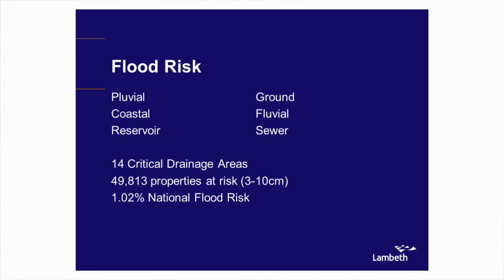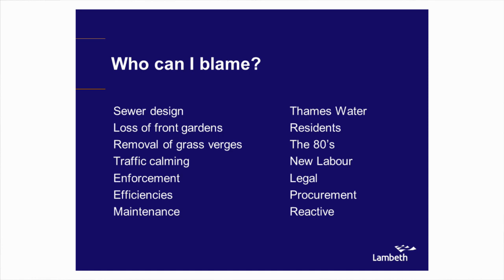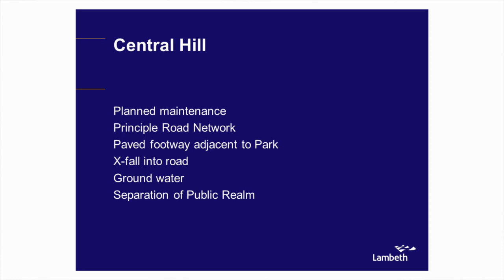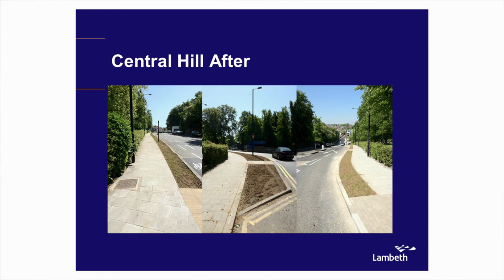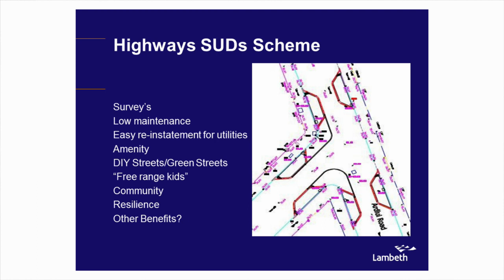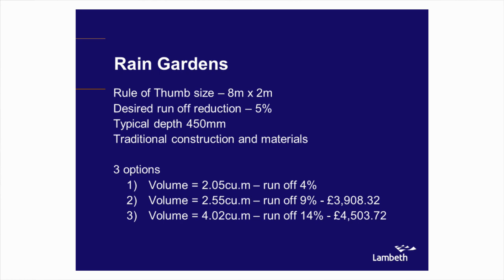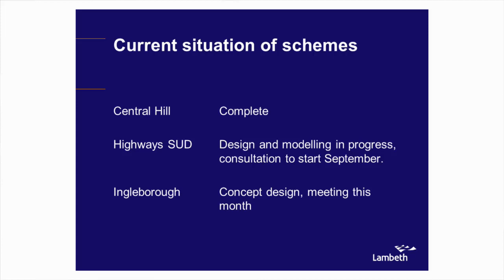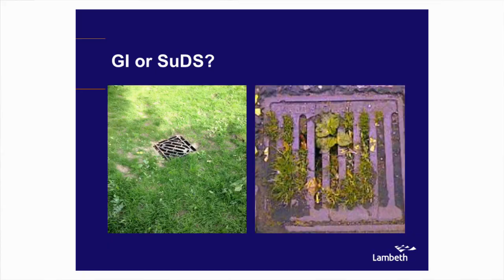7. Owen Davies - Retrofitting Surface Water Management Measures Along Highways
The CIRIA Landform Conference
Owen Davies, Lambeth Council
Retrofitting Surface Water Management Measures Along Highways
10th July 2012, London